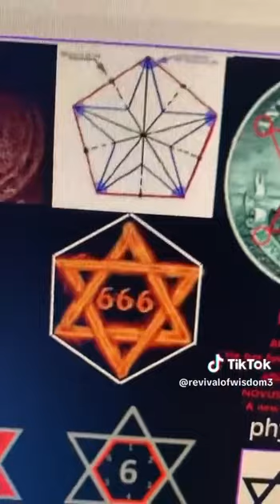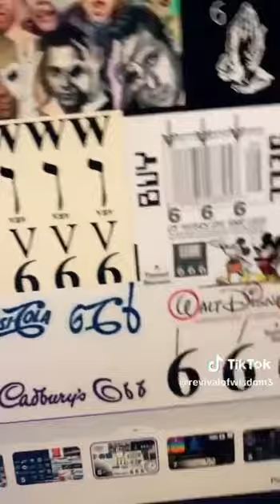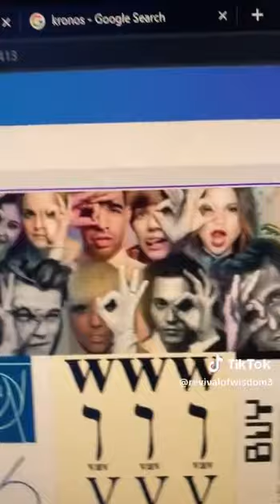666 - How can this be explained… ?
Clarification. We neither agree nor disagree with the opinion expressed in the video.